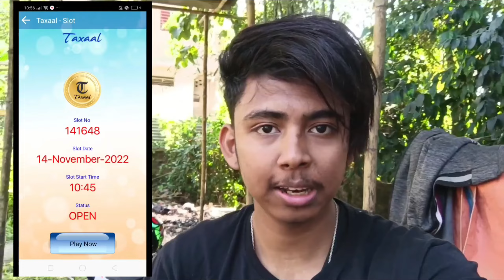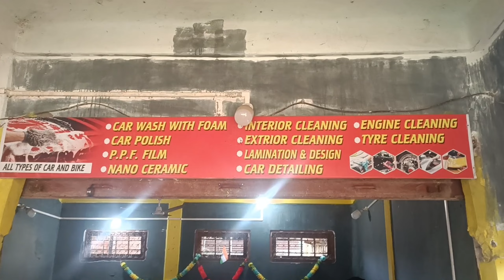Aji Pura Dhui Notun bonai dlu ❤ 🔥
Aji Pura Dhui Notun bonai dlu ❤ 🔥 ‎@Bibek Vlogs17

MY VLOGING ASSOCERIES⚔️

R15 VERSION 3

GOPRO VLOGING CASE

AXOR HELMET